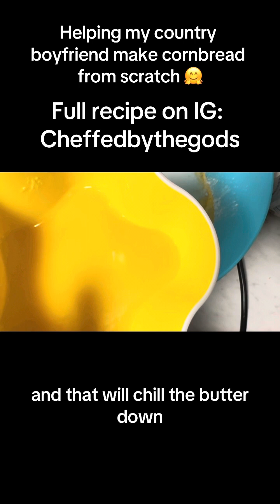HELPING MY SOUTHERN BOYFRIEND MAKE CORNBREAD FROM SCRATCH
PURCHASE REUSABLE CUSTOM PRESS ONS FROM ME ON INSTAGRAM! Follow @idodanail4U

AMAZON STORE- FOOD, FRAGRANCE, HOUSEHOLD MUST HAVES, AND QUALITY HAIR UNDER $250